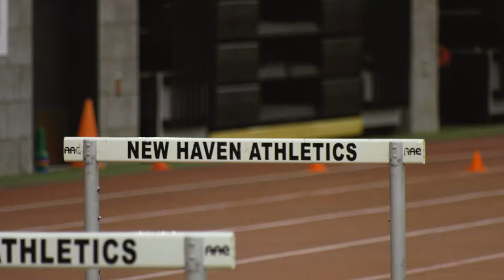DRIVE - Teaser 2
"DRIVE: 7 Stories Inside the CIAC Winter Postseason"

Fairfield Ludlowe sophomore Tess Stapleton and her pursuit of records is featured in the upcoming CIAC documentary. Full documentary in June.